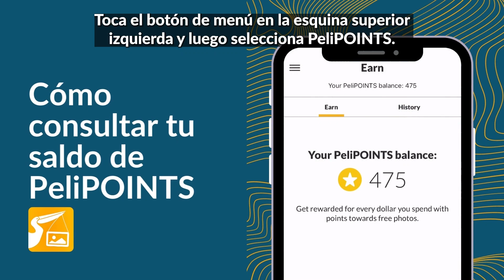Pelipost app: Cómo consultar tu saldo de PeliPOINTS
Cómo consultar tu saldo de PeliPOINTS

Nuestro Equipo de Servicio al Cliente está aquí para guiarlo a través del proceso de envío de fotos a su ser querido encarcelado y responder cualquier pregunta que pueda tener en el camino. 🧡